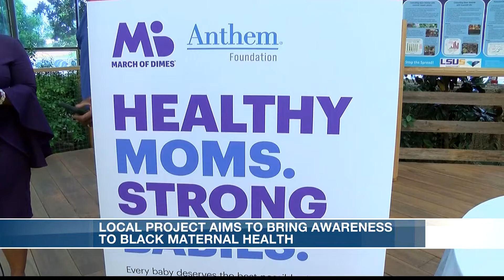10PM SUNDAY ANCHOR, APRIL 10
Headlines:
-Caddo Parish identifies 17th homicide victim
-Sabine Parish fire fighters contain a forest fire
-Local project aims to bring awareness to Black maternal health

Aired Sunday, April 10, 2022